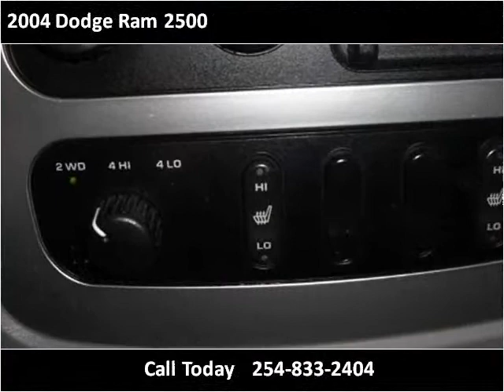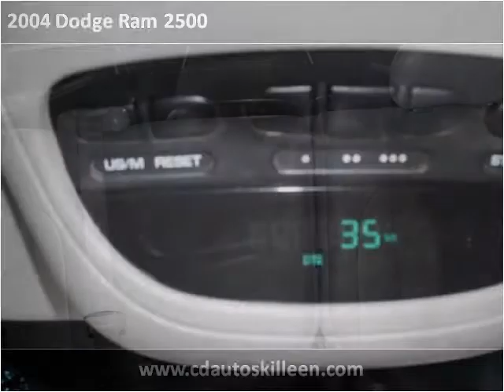2004 Dodge Ram 2500 Used Cars Killeen TX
This 2004 Dodge Ram 2500 is available from CD Autos.